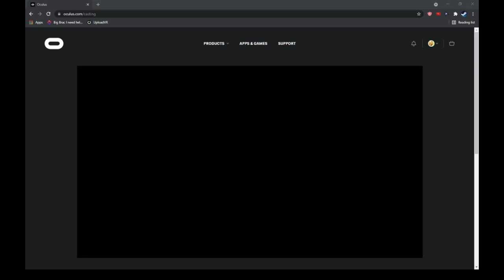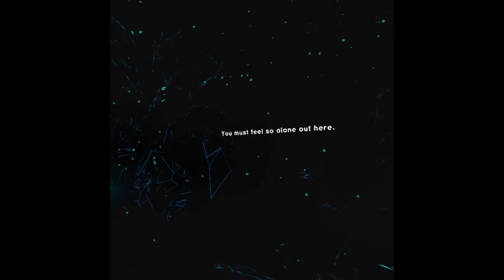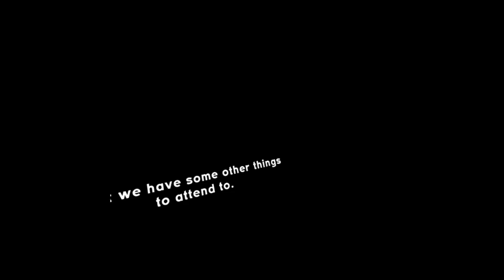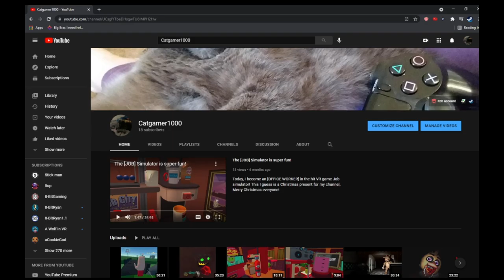The Broken World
Today, I'll be playing Apex Construct VR, I play Level 1 & Level 2